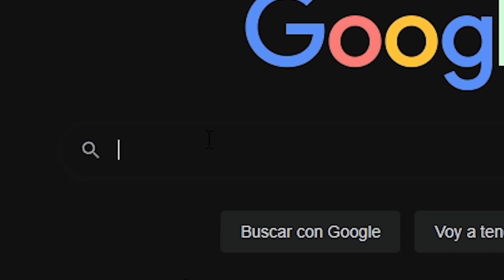Mi abuelo hackeo roblox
Van a hackear ROBLOX | falso |